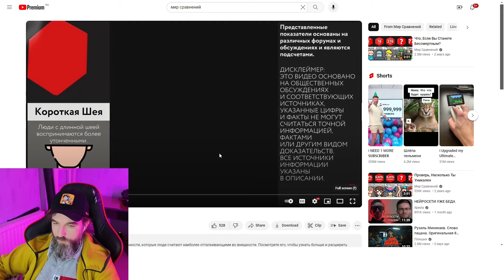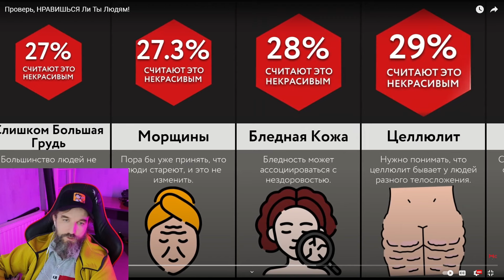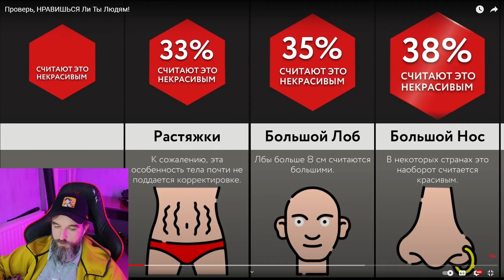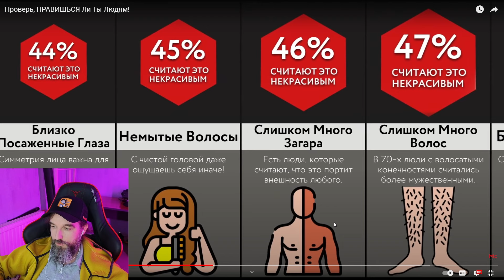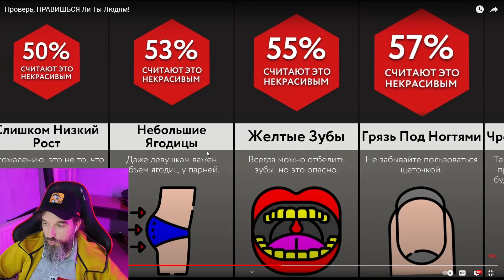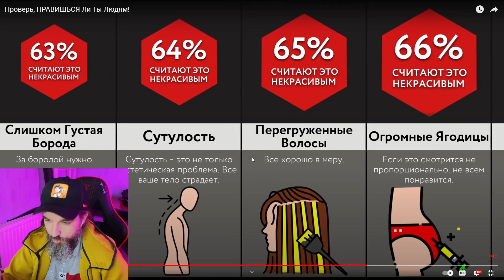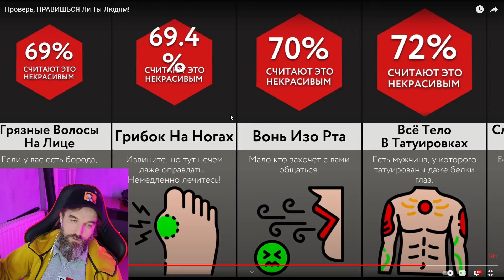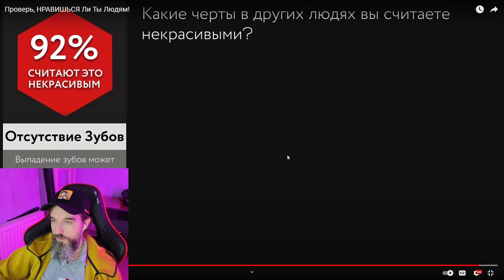Готов сделать ЭТО ради Курапова?